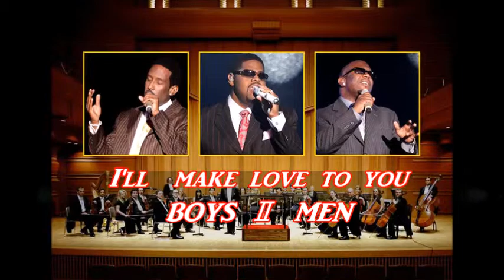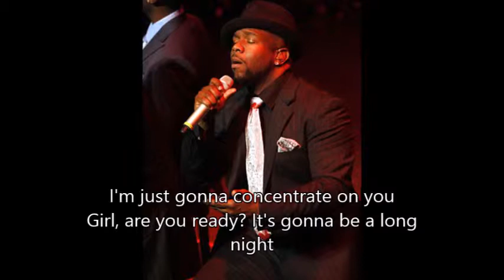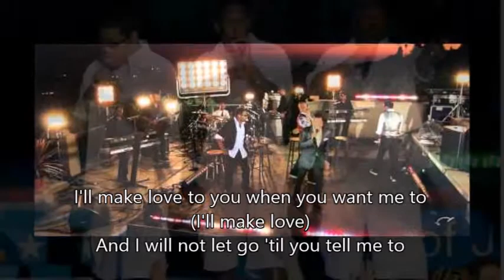I'll make love to you / Boyz II Men